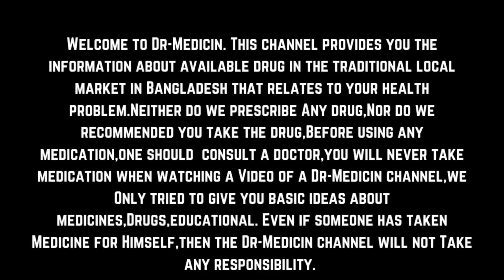pink pill | For women Flibanserin in Bangladesh | পিংক পিল | মহিলাদের যৌন চাহিদা বাড়ানোর উপায়